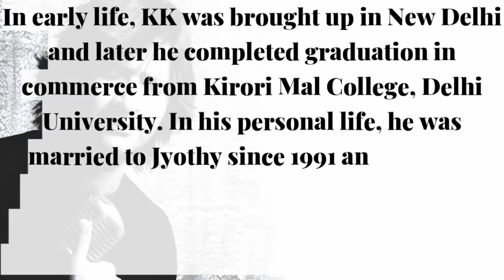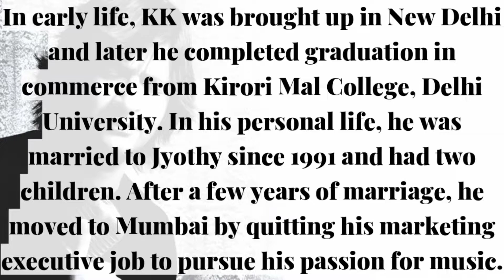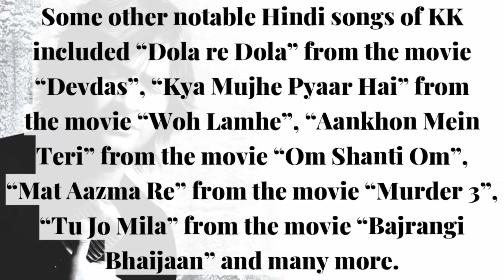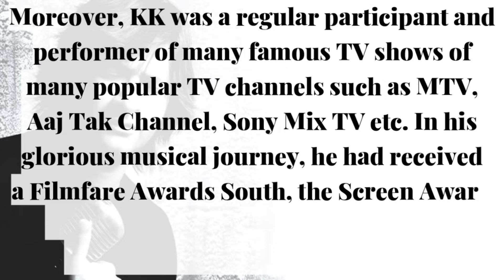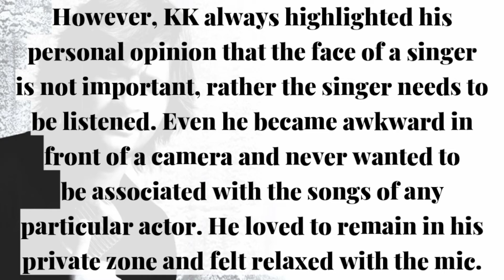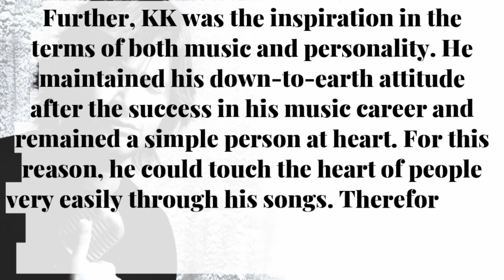Paragraph On KK In English | Essay On KK In English | Krishnakumar Kunnath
Welcome to the latest video of our channel titled Paragraph On KK In English | Essay On KK In English | Krishnakumar Kunnath. This video is a paragraph based on Krishnakumar Kunnath and you can use it as an essay also.